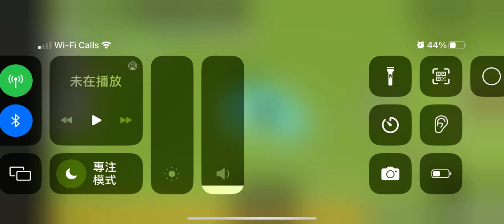OMG!What did I just do with my bestie Claws…🤩 (animal simulator)